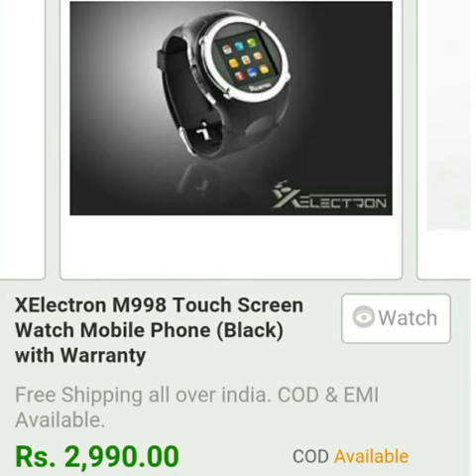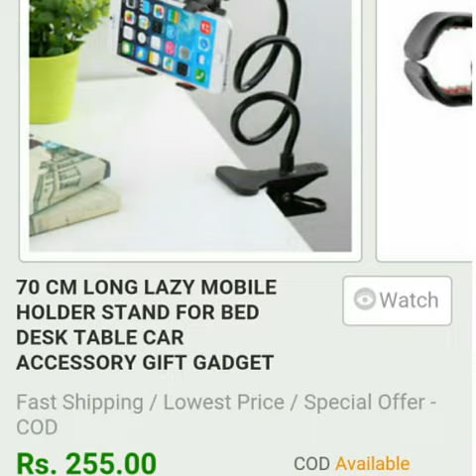LATEST BUDGET GADGETS!!! 2016!! (with price)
All the gadgets are searched from ebay, if you are interested in any of the gadgets then you can directly buy it through ebay,